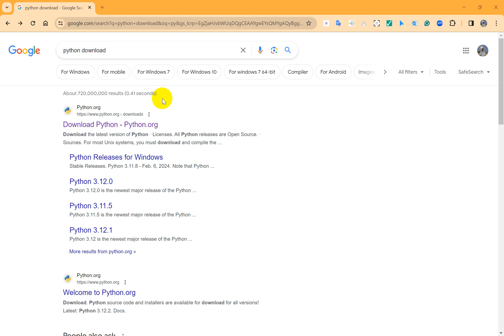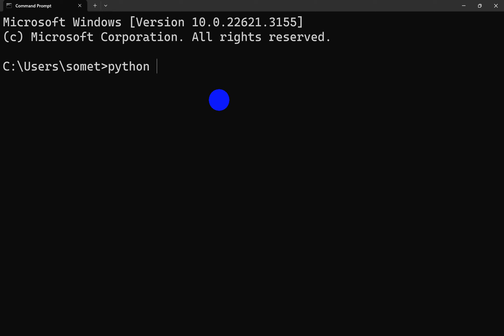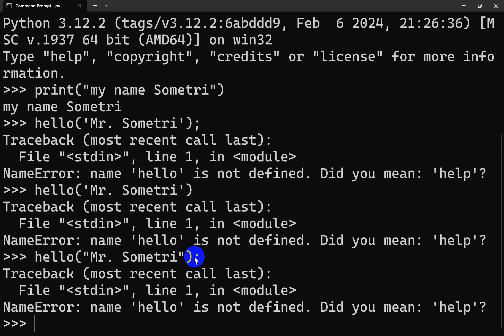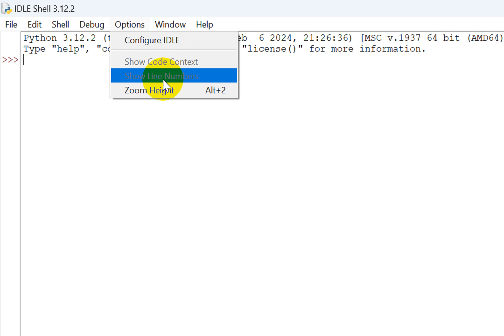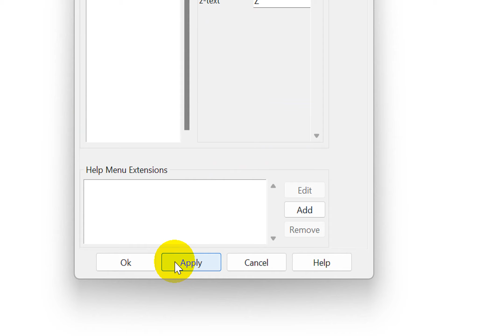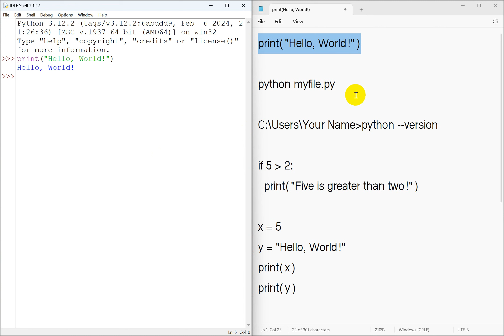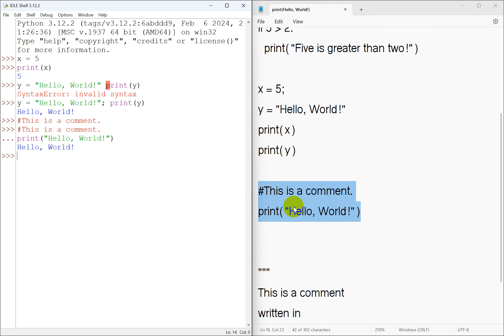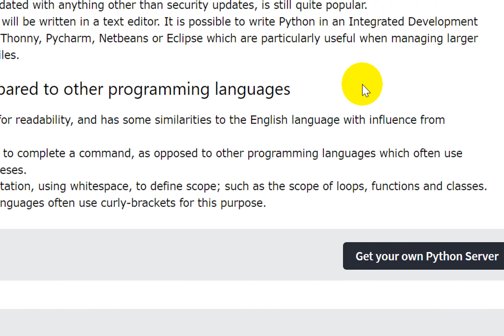python install settings 2024 02 18